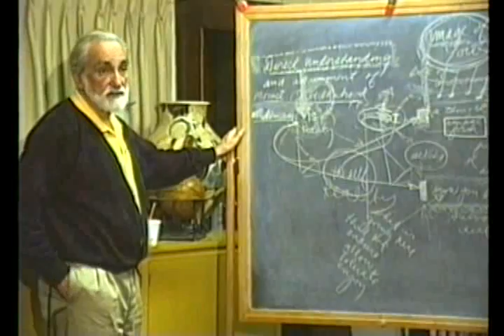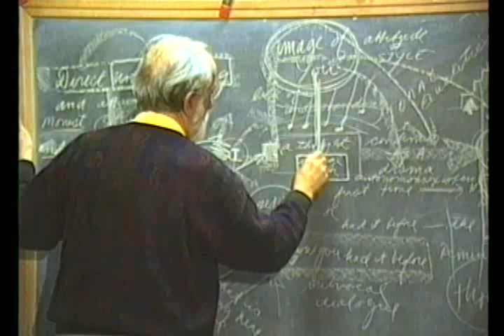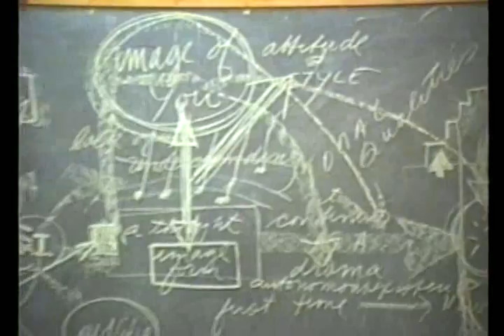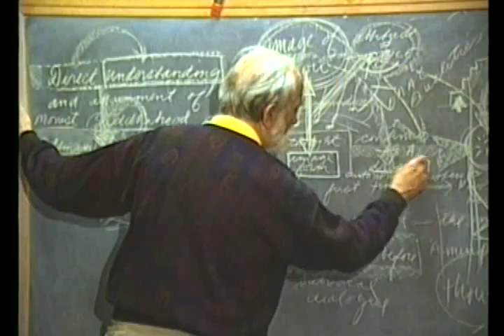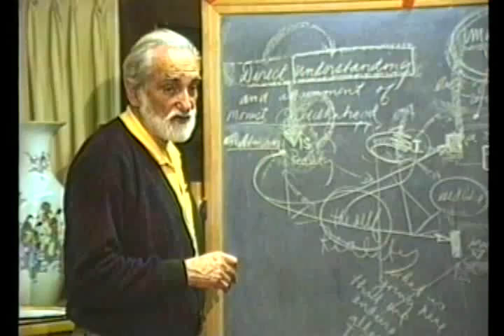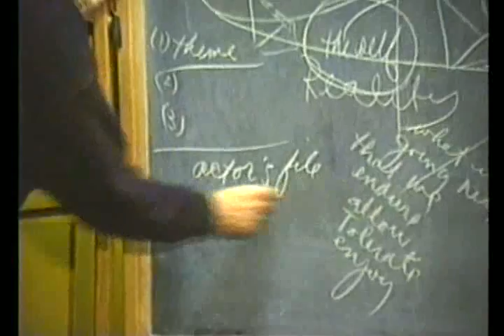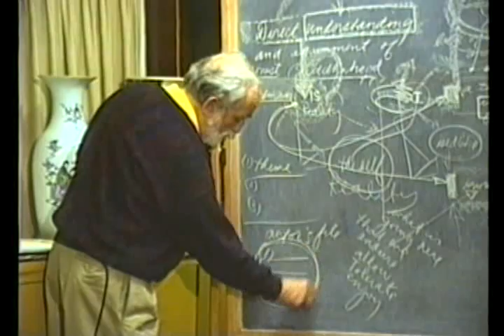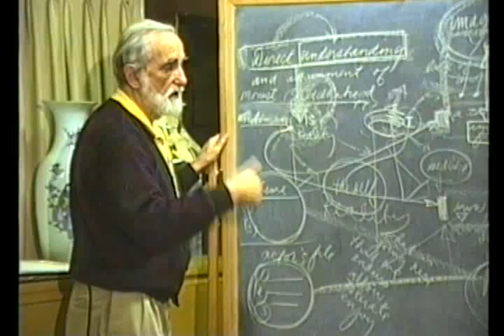Direct Understanding and Attainment of Buddhahood (5 of 6)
Want to be inquisitive? This is an exploration into thought. Thoughts play themselves out as a drama. They each have images with their own attitude, manner and style. Your mind is trying to remind you of what you most need to understand. Just direct your understanding to what is going on. By doing so, one can verify that we live in a caring and intelligible universe.